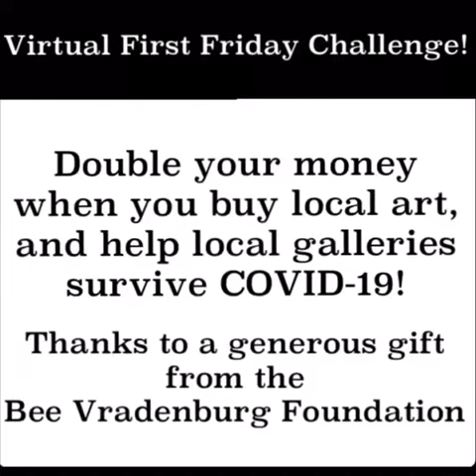Virtual First Friday Art Walk- Squash Blossom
Check out Squash Blossoms first VIRTUAL artwalk.